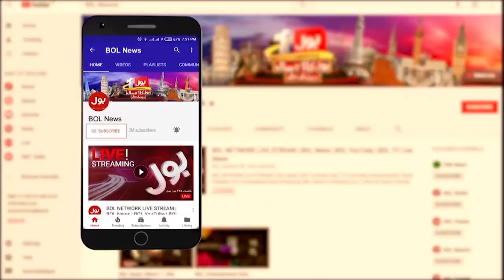PTI Members Reaction On Rana Sanaullah Statement | News Headlines At 6 AM | Governor Raj In Punjab